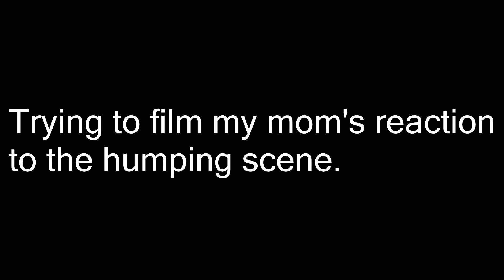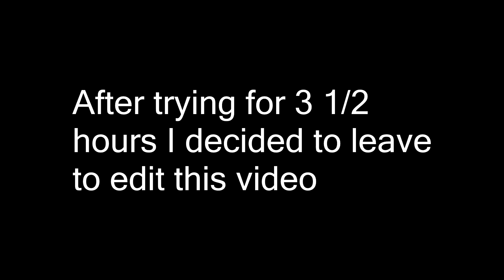IM IN A TORNADO!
Get Clickbaited.